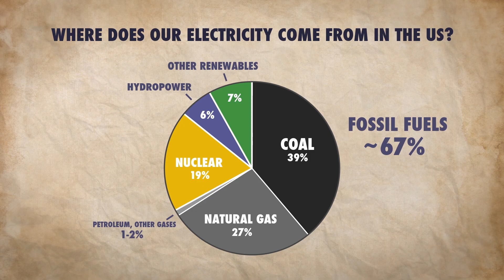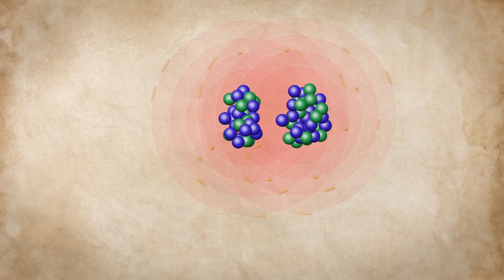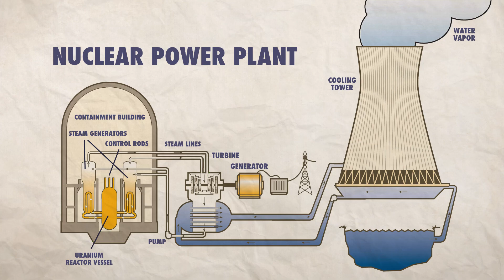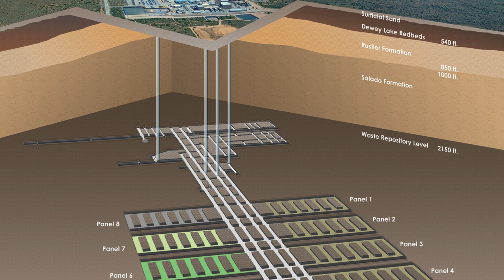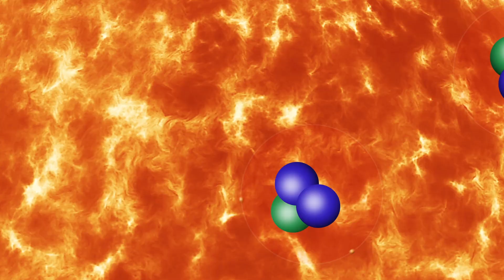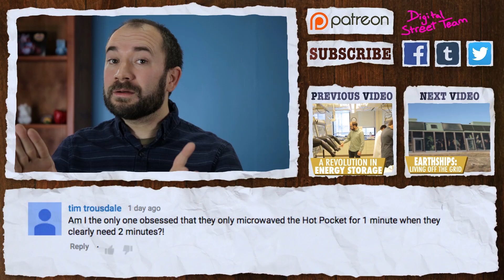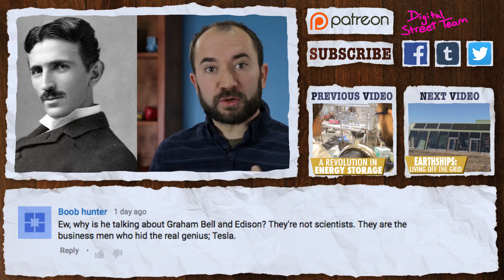Is Nuclear Power Good Or Bad?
We used to think nuclear power would solve all of our energy problems. What happened? Why do we fear nuclear power and is our fear justified? What is nuclear power and does it still have a place in our energy future?

Image/Video Credits:
Derek’s Doc. Twisting the Dragon’s Tail

Lewis Strauss, By Credit: National Oceanic and Atmospheric Administration/Department of Commerce [1] [Public domain], via Wikimedia Commons,

Nuclear Power Plant Cooling Towers,By No machine-readable author provided.

View of Chernobyl, By Jason Minshull (This photo is the author's own work) [Public domain], via Wikimedia Commons,